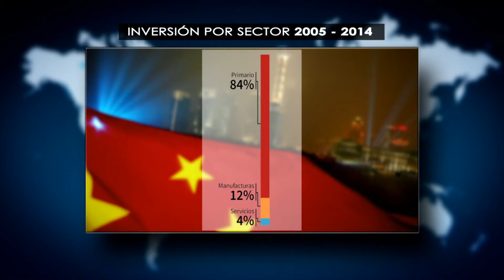Informe TAGlobal: Principales inversiones de China en AL